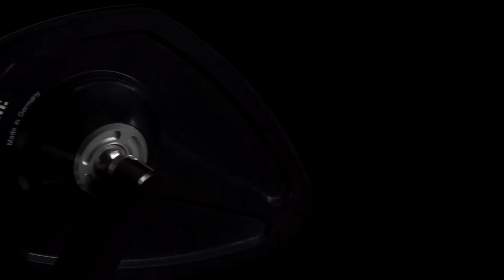glasless motorcycle mirrors by motogadget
This 1993 BWM K1100 RS from the Munich based workshop impuls.xyz and its mastermind Philipp Wulk has it all! A modern look, a sporty Cafe Racer stance and the latest from motogadget - including the outstanding and frameless m.view metal mirrors! Film by @axlsteez